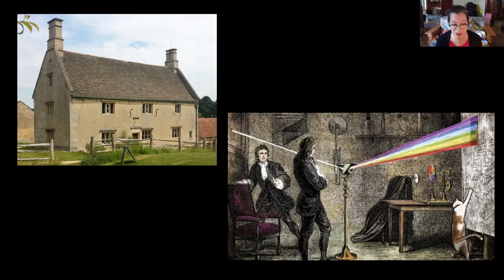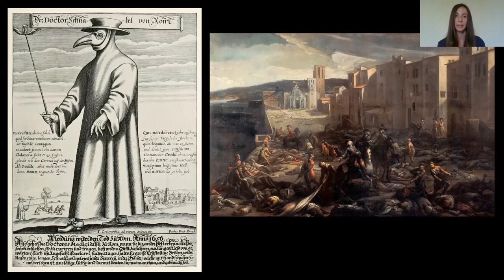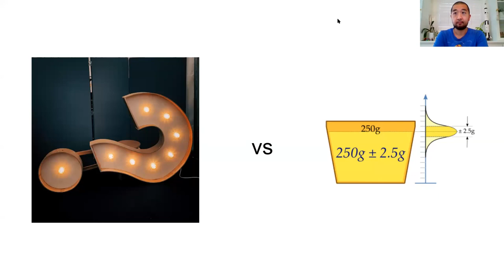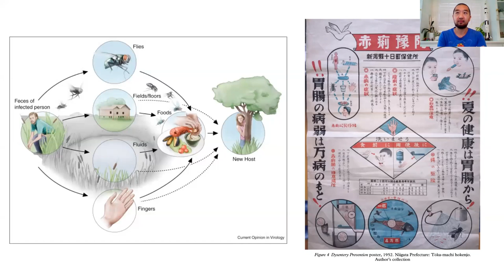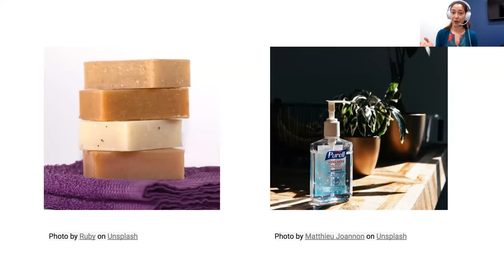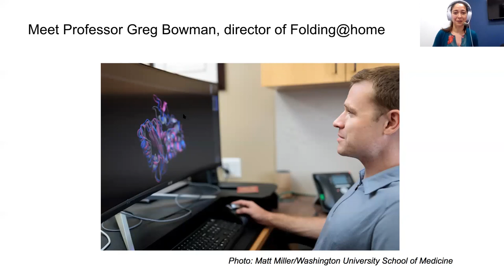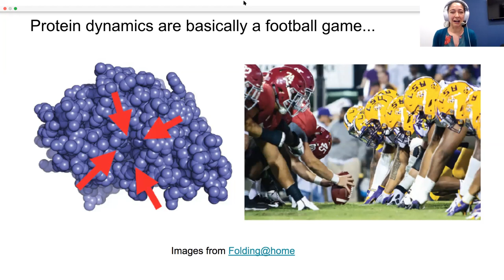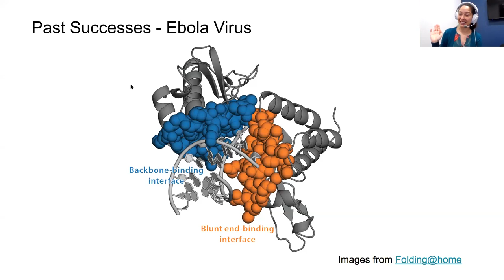"Pandemic Science for Kids" with Sandra Tsing Loh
with Sandra Tsing Loh and her "hive" of scientists

PANDEMONIUM U: Free Zoom classes taught by world-class experts